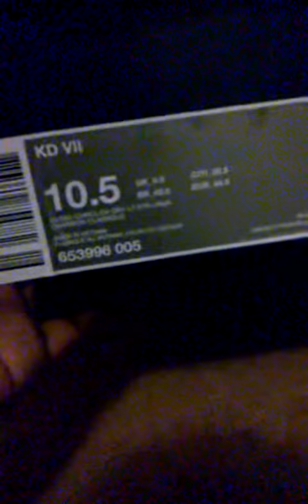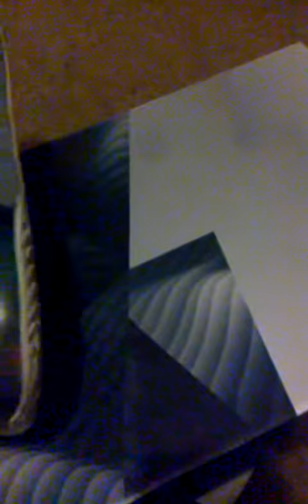Kd vii unboxing